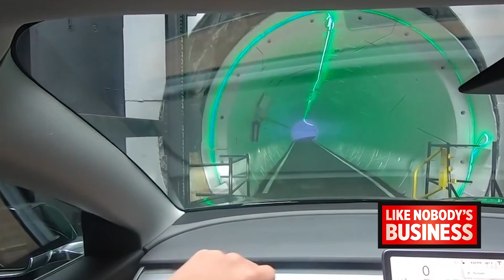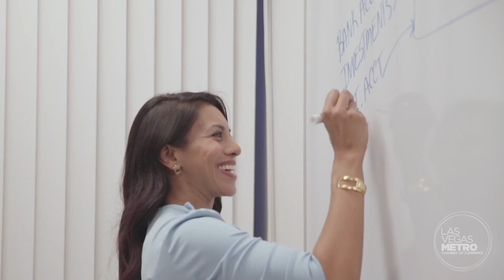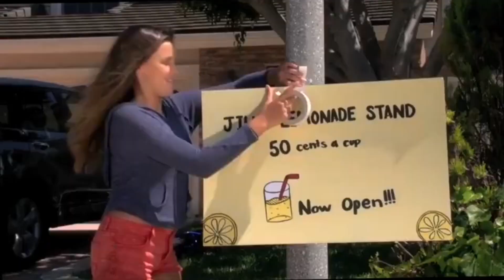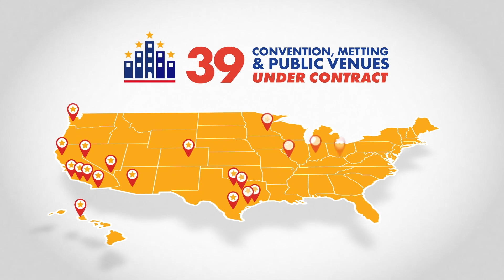Like Nobody's Business: Passage of Landmark Education Funding Plan in Nevada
Vegas Chamber President & CEO, Mary Beth Sewald, interviews Las Vegas Convention & Visitors Authority President & CEO, Steve Hill, Applied Analysis Principal, Jeremy Aguero, and the Nevada Superintendent of Public Information, Jhone Ebert, in this episode of Like Nobody's Business.